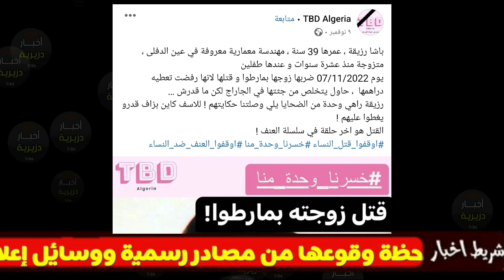شاهد زوج يقتـ.ل زوجته المهندسة باشا رزيقة وسط دهشة وبكاء الجميع عليها...مسكينة غدرها بمارطو للراس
اهتزت مواقع التواصل الاجتماعي مؤخرا وعلى أوسع نطاق بالحديث عن وفاة مهندسة تدعى
رزيقة باشا، تبلغ 39 سنة، كانت أم لبنتين وتعمل مهندسة معمارية في عين الدفلى. وقالت بعض المصادر المقربة من الضحية على الفيسبوك ان
زوجها كان يعاملها معاملة سيئة لمدة طويلة، حتى يوم 7 نوفمبر اين قام بضربها بمطرقة غلى رأسها حتى لفظت انفاسها. بنات الضحية  وعايلتها هم الآن تحت الصدمة. كما و تم توقيف الزوج الجاني من طرف الأمن ويجري التحقيق معه في انتظار تقديمه امام العدالة
وتشير الاحصائيات الى ان الضحية .
رزيقة هي المرأة السادسة عشر التي قام زوجها بانهاء حياتها منذ بداية السنة و أغلبيتهن كانوا يلقون معاملة سيئة من ازواجهم